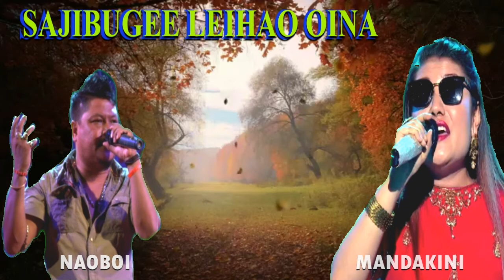SAJIBUGEE LEIHAO OINA || MANDAKINI & NAOBOI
Sajibugee Leihao Oina
Leinam Yenbiyu Eigi Thamoida

Mandakini and Naoboi Duet Song  Composed and Music by Late Rk Jiten.

Other Mandakini Songs